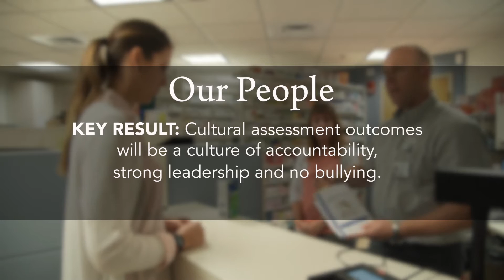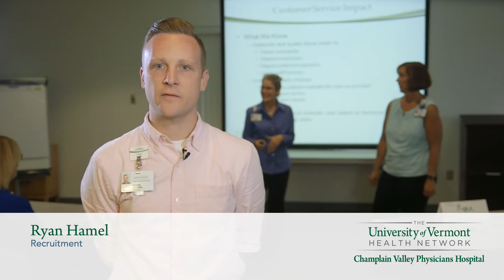UVM Health Network - CVPH New Hire Video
Welcome to CVPH.  As a new member of our team, you're part of a proud past and promising future.

We’re not just caregivers and staff - we're your friends and neighbors, offering expertise and compassionate care when and where you need them.  We're dedicated to providing you with the best medical care possible in an environment that supports your health and healing.  That's what we call the heart and science of medicine.